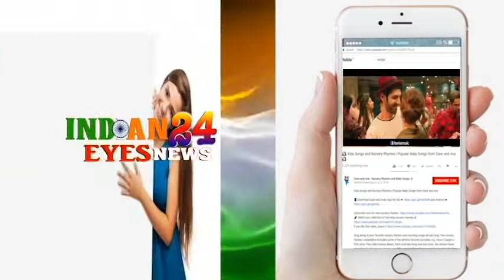Aishwarya Rai Bachchan At Farhan Akhtar’s Mard And Red Carpet Of Lalkaar Concert